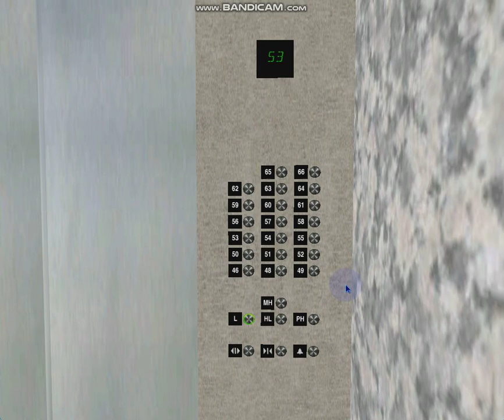591 Blue Aura Hornet Way: 3.5 m/s Otis 3.5P Otis Elevonic 411 Cargo (Hotel Cargo)